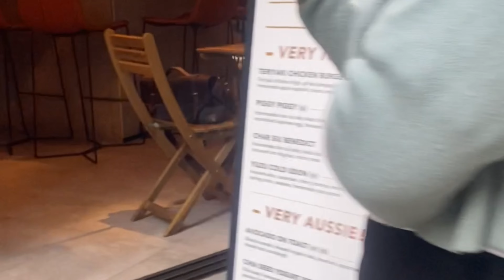Hiking to The Peak 1Feb2023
We've been up to The Peak on the famous Peak Tram and now it was time to walk it.  A lovely day - breakfast out, up the escalators of the mid levels and then hiking to the top of The Peak, and then back down again.  Boy there's some hills in Hong Kong!